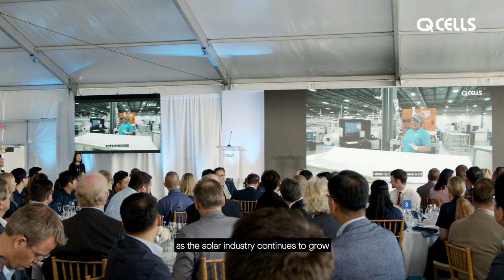Q CELLS Georgia Factory Grand Opening Event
At Q CELLS, we are creating a sustainable future through affordable and smart energy solutions. As part of our continued dedication to the U.S. solar market, we commemorated the grand opening of the largest single solar module assembly plant in the Western Hemisphere and the people who bring Q CELLS products to life.